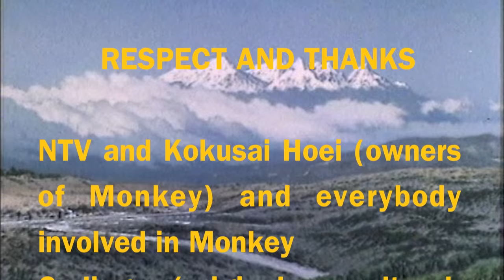Monkey Love (Monkey Magic Tribute)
Tribute to legendary series Monkey by OK McNeill using some of the cool and funny stuff from the original.

Thanks and respect to NTV and Kokusai Hoei, Godiega and EMI Japan

Lyrics:

Way back in time 1979
there was a show on television that really blew my mind
about a priest a monkey a fish and a pig
a journey to the west to get holy scriptures was the gig
as a boy I was confused cause the actor that they used for the priest
was a beautiful girl who rocked my world
the jokes and the dubbin' and the monsters get a drubbing
from the monkey and the fish and the pig you'll be loving'

Way back in time 1979 there was a show on television that really blew my mind
Monkey was the show all o y'all gotta know rocking off socks London to Tokyo

Tripitaka was the master the buddhist priest
sent to get the scriptures not to disturb the peace
but the demons in teams they were teeming with schemes
to stop Tripitaka's mission so Monkey intervened
but if he went too far as his protector than Tripitaka
would use the sutra to control the Monkey's behavior

Sandy the fish had a weird bald patch on his head
and a chain of skulls around his neck enough said
back in the day they thought it was OK
for kids to see the way that Pigsy misbehaved.